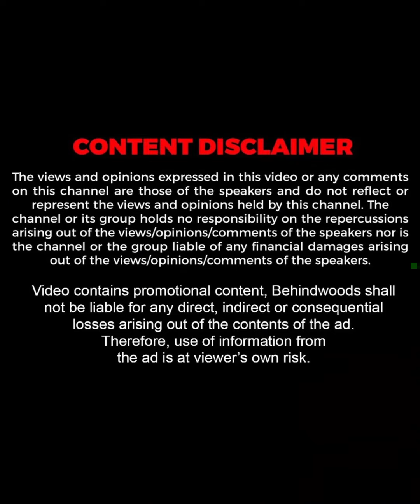മീശ പിരിച്ച് ​ഗമയിൽ നടക്കുന്ന ഒരു പെണ്ണ് !!❤️🔥| Real Life Stories | TB